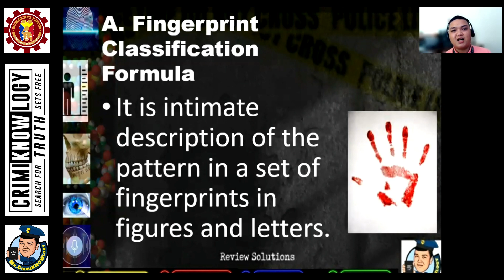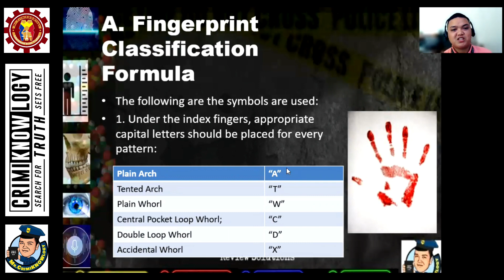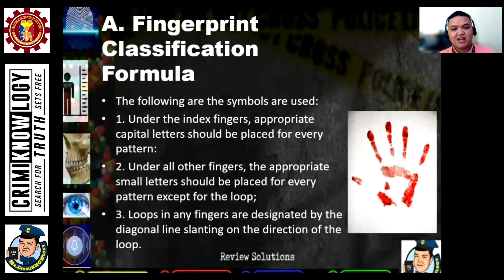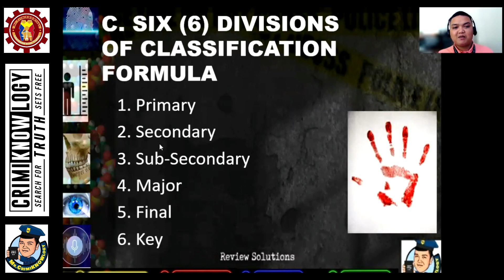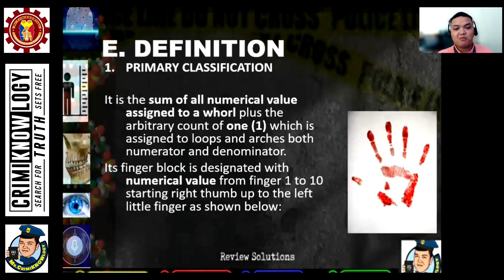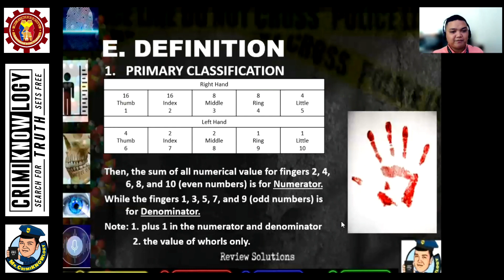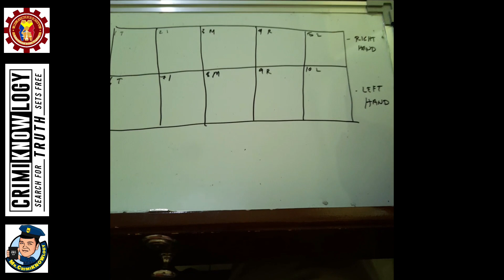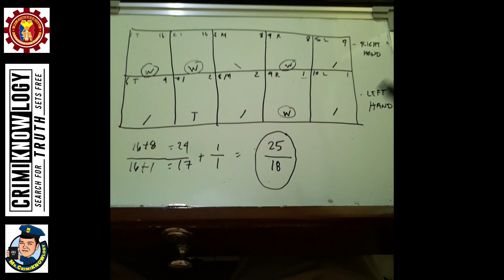PRIMARY CLASSIFICATION | Fingerprint Classification Formula (Personal Identification Techniques)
The Primary Classification of the Fingerprint Classification Formula is the sum of all numerical value assigned to whorl patterns plus one which is assigned for loops and aches both for the numerator (even numbers) and denominator (odd numbers)

Reference: Handbook in Personal Identification Techniques.
Ayusip, A., Ayusip, J., Beraña, D.